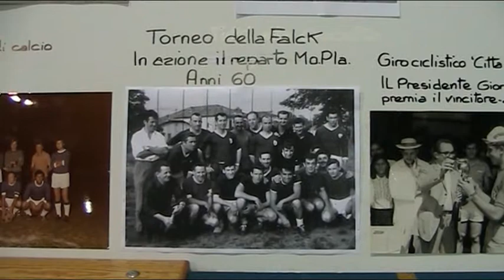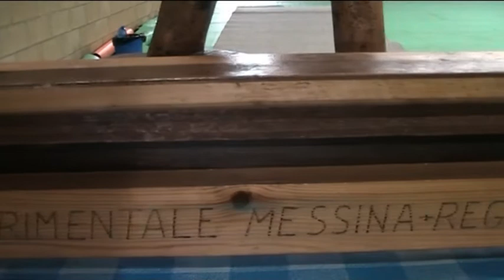Dongo 02 ottobre 2010 - Festa dei Nonni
Associazione Anteas